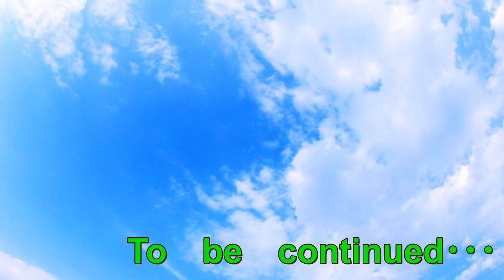【婚活】メールのやり取りが１週間無い･･･ガラケー姉さんとディナー前日の動画【恋活】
どうも～～！！
底辺YouTubeでうだつの上がらない正社員のRAYでっすｗｗ
今回はガラケー姉さんとディナー前日の動画だよ。
メールの反応が急に悪くなったけど･･･
はてさてどうなるのか？？(;´･ω･)